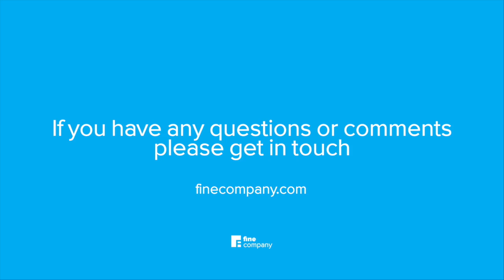Prof Christian Mehl opened his Wimpole St practice on June 1st - he tells it like it is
Watch the latest Fine Talk with Prof Christian Mehl